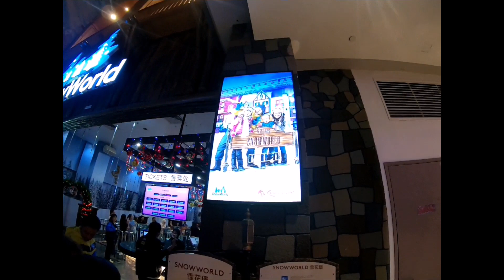Cuci mata di Genting Highland.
Jom tgk apa yg ada kat RWGH